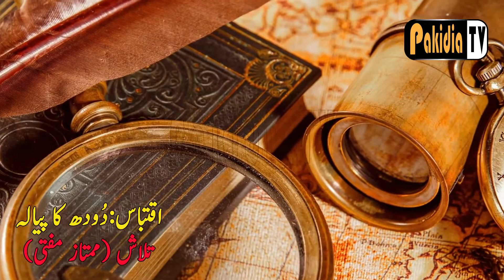Urdu Story telling I Dodh ka piyala by Mumtaz Mufti from book Talash I Pakidia TV